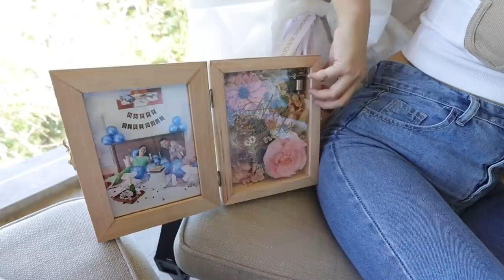SURPRISE ULTAH PEBBI DENGAN STAYCATION DI MULIA RESORT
LUXURY TRANSPORT BALI (bisnis aku)
alamat: jl.puri mumbul permai jimbaran, kab. badung, bali.